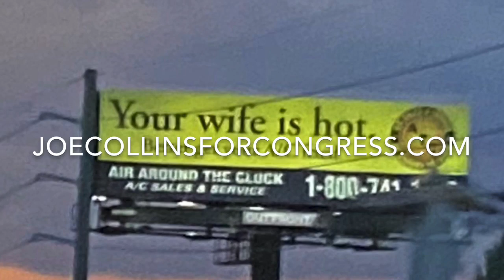Joe Collins Travels To Florida